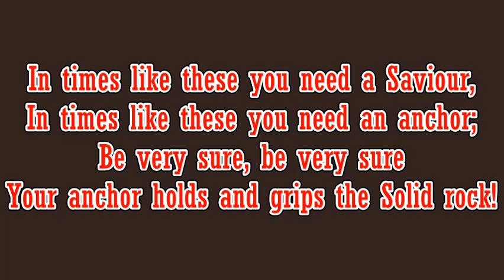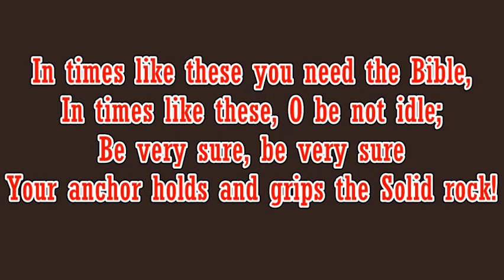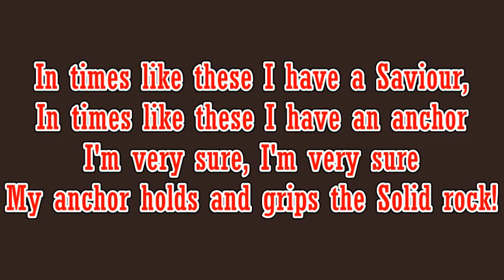In Times Like These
I do not own this hymn; lyrics and melody are by Ruth Caye Jones.